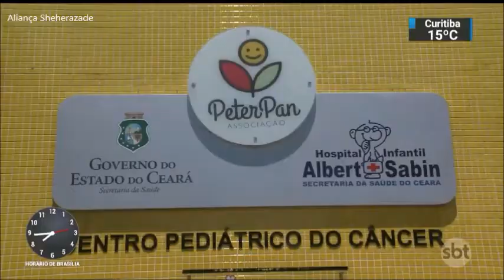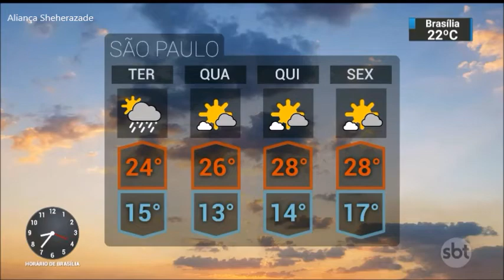SBT Brasil - 16 de Abril de 2018 - Melhores Momentos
Confira os melhores momentos do SBT Brasil desta Segunda-Feira, 16 de Abril de 2018, com Carlos Nascimento e Rachel Sheherazade.